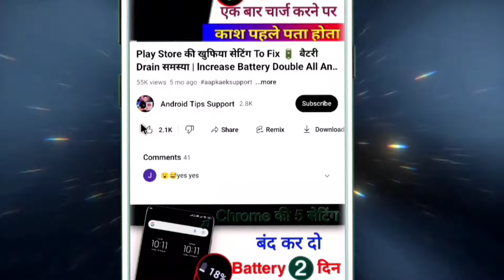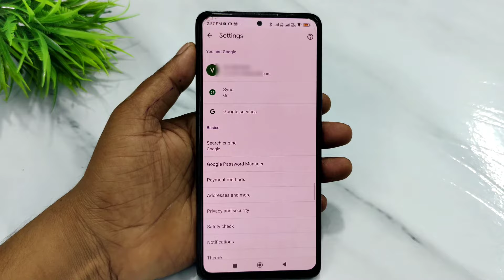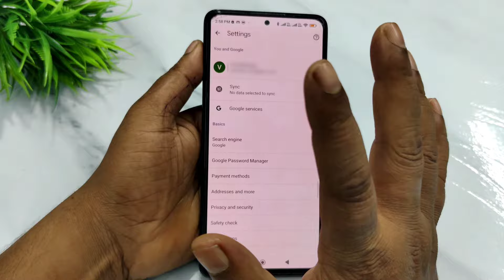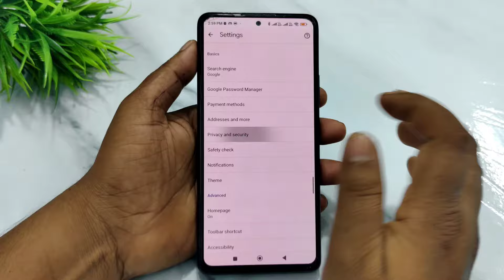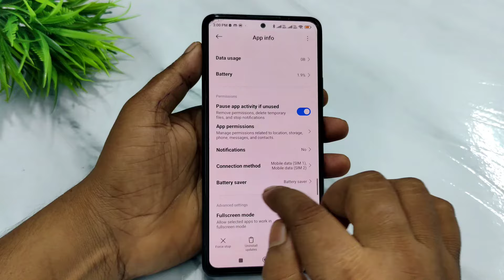Chrome Ki is Setting Se Battery Chalegi Pure 4 Days | Chrome Browser Ki 4 Hidden Tricks 2024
Chrome Ki is Setting Se Battery Chalegi Pure 4 Days | Chrome Browser Ki 4 Hidden Tricks | Battery Drain Problem

Hello Dosto Aaj ki is video me aapko bataya hu ki agar aapke phone ki battery bahut jaldi khatam ho jati hai to aise me ye video aapke liye bahut useful hogi is video me bataya hu google chrome ki 4 new khufiya hidden features jiska use kar ke aap apne purane se purane phone ki battery backup ki badha sakte hai to is setting ko jarur sikhe is setting ko apne phone me jarur kare video pasand aaye to video ko ek like or channel ko subscribe jarur kare.

Keyboard sarch:-

google chrome ki 4 new hidden tricks
increase battery backup in android
how to increase mobile battery backup
how to fix battery drain android
how to reduce google chrome battery usege
chrome browser hidden setting to fix battery problem how to fix battery draining problem

how to fix battery drain

                       Thanks 😊

😍😍Thanku 😍😍